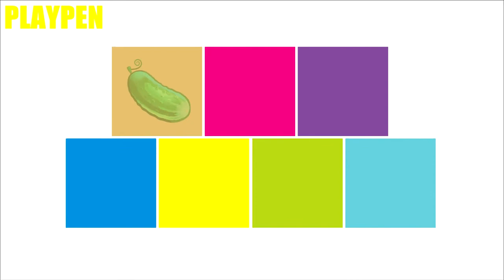Cars. Surprise Eggs. Learn Vegetables. Cartoons for Children.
In this cartoon for kids dump truck and seven surprise eggs will help kids learn names of most delicious Vegetables: cucumber, tomato, eegplant, bell pepper, carrot, onion, potato. Educational video for toddlers.